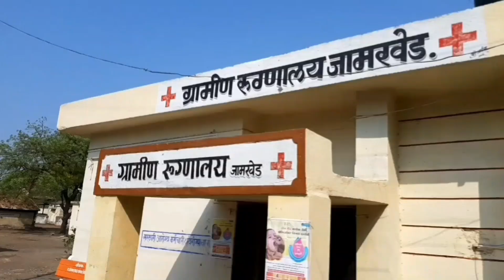धक्कादायक । जामखेड तालुका कोरोनाच्या दुसऱ्या लाटेच्या उंबरठ्यावर। या गावात लाॅकडाऊन। Jamkhed Times